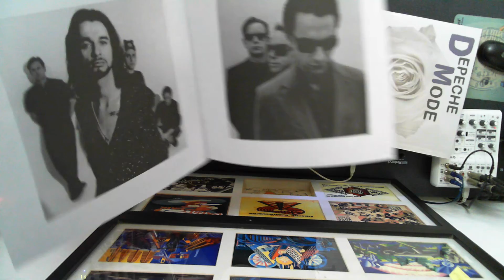Depeche Mode - Just Can't Get Enough - Vinyl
Depeche Mode - Speak & Spell- 1981- Produced by Depeche Mode & Daniel Miller